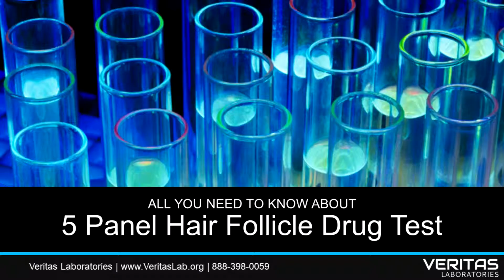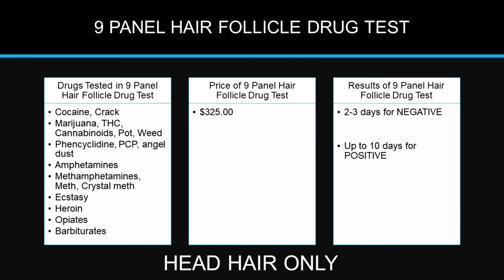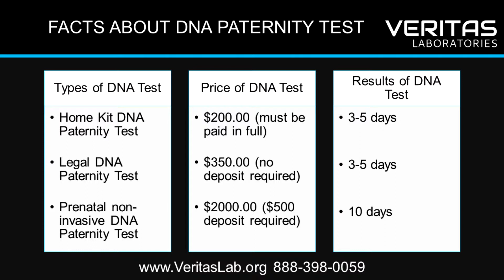5 Panel Hair Follicle Drug Test in New York NYC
5 Panel Hair Follicle Drug Test in Newy York at @Verita
Veritas Lab offers 5 Panel Hair Follicle drug test nationwide. These tests can be used if needed to detect drug usage over an extended period. Our drug screens are accurate in finding results in an efficient manner.

5 Panel Hair Follicle drug testing will ensure that your company’s drug standards are met. The testing procedures are proven to give an accurate result in less than a week.

So what drugs are tested in 5 Panel Hair Follicle Test?
ANSWER: A 5 Panel Hair Follicle Test examines common drug types. These cases are mandated by the government.

The 5 drugs included in 5 panel hair follicle drug test are:

Cocaine, Crack
Marijuana, THC, Cannabinoids, Pot, Weed
Phencyclidine, PCP, angel dust
Amphetamines/Meth
Opiates

These drugs are also known as the 5 Commonly Abused Drugs. The drugs listed above have the highest usage and addiction rates compared to any other drugs. Veritas Labs examines ALL the drugs in a thorough and efficient manner.